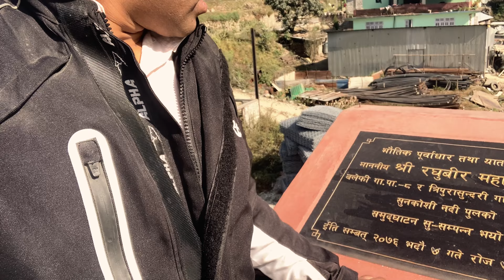सुकुटे भिजिट ।। धुलिखेल देखी तातोपानी सम्म को यात्रा ।। भोटेकोशी नदी ।।खाडि चौर ।। सिन्धुपाल्चोक ।।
Very beautiful place of Sindhupalchok; Sukute we visited today. We found extremely nice 👍 place on Sindhupalchok district; like sukute, adheri,dumre, etc. Next video will be bunjee jump on to the Last Resort. Keep supporting and watching this youtube channel.

For camera 🎥 and other accessories
Oliz Store - Apple Store/Shop in Nepal: Buy online apple/gopro/iphone/ipad/moble at best price